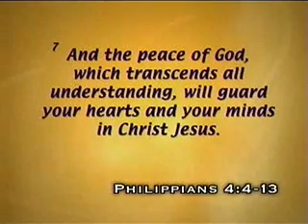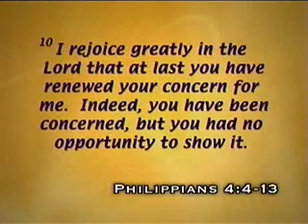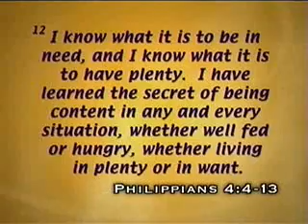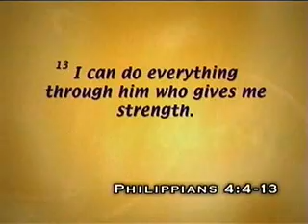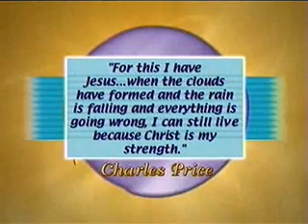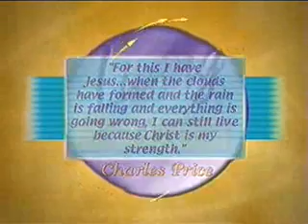Living Truth - March 4, 2007